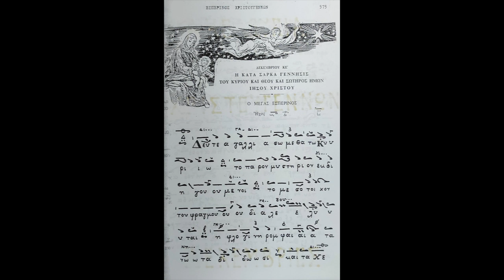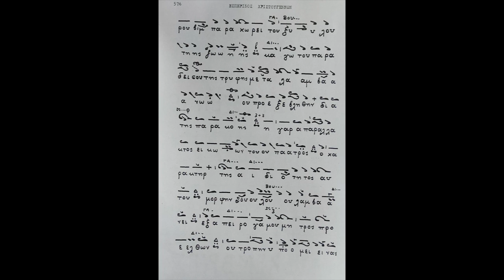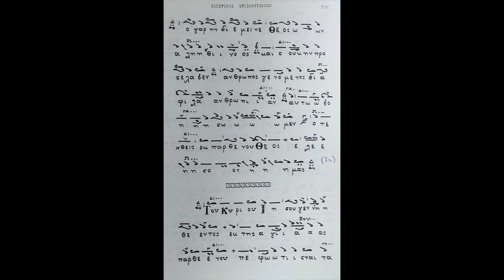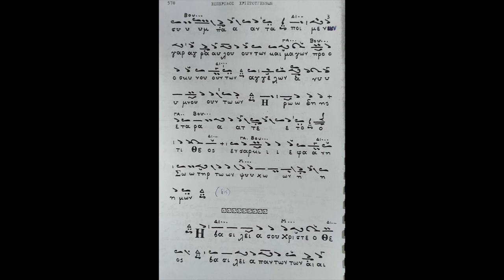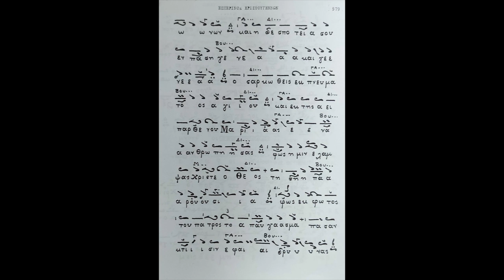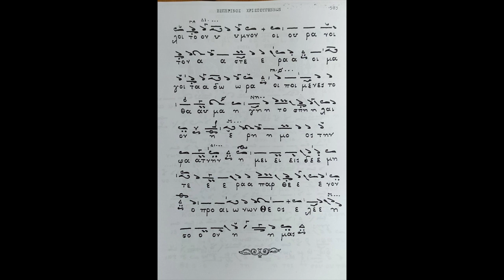Εσπερινός Χριστουγέννων Στιχηρά Ιδιόμελα Ήχος Β΄ (Λυκούργου Πετρίδη)